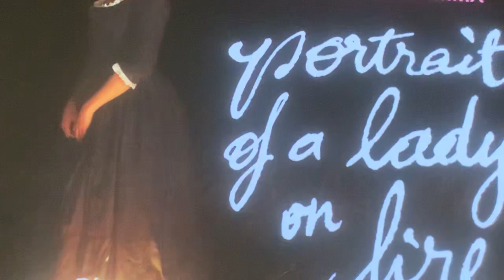Celine Sciamma Q&A at the Angelika in NYC 2/14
French Director Celine Sciamma answers questions about her latest film, Portrait of a Lady on Fire in at the Angelika Film Center in New York City.